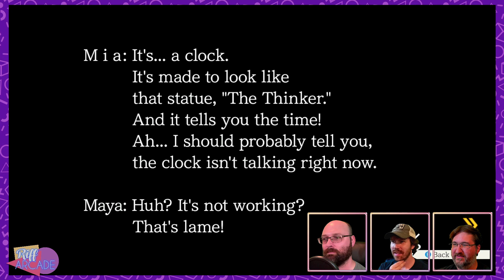UwUh-oh - Phoenix Wright: Ace Attorney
Join Riff Arcade as they play case 2 of Phoenix Wright: Ace Attorney and can't understand why ALL these people aren't going to jail for perjury.

Live Streams every Tuesday, Wednesday, and Thursday on Twitch at 8 pm EST!

Riff Arcade's graphic designer has a comic series! Available now!